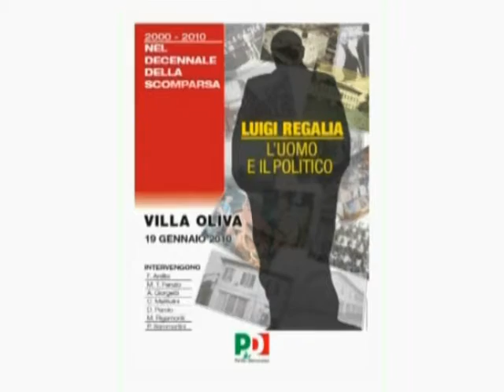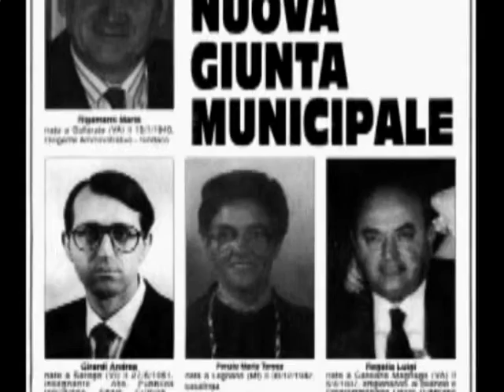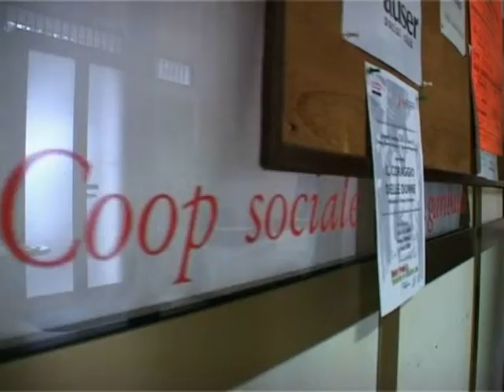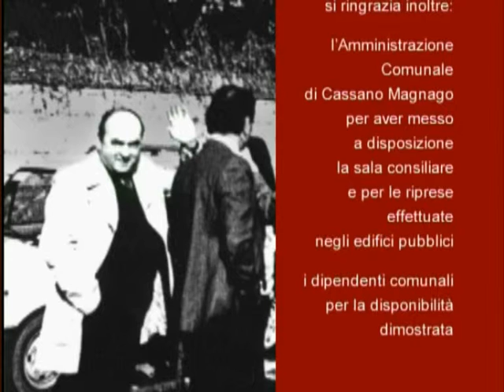Cassano Magnago, in ricordo di Luigi Regalia - 2010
Filmato di presentazione della serata, in memoria di Luigi Regalia, tenutasi in villa Oliva, a Cassano Magnago, nel mese di gennaio del 2010. Serata tenutasi per l'anniversario della scomparsa di Regalia, nell'arco degli anni ha ricoperto cariche comunali, nella carica di sindaco, assessore e consigliere comunale.